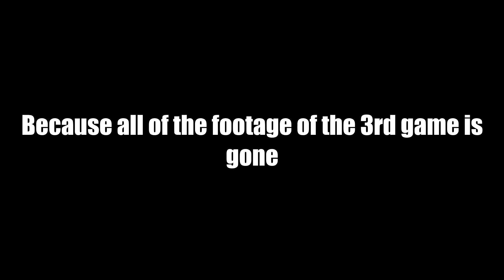I Almost Lost My Mind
Should you try these? Nah, not really...for your safety.